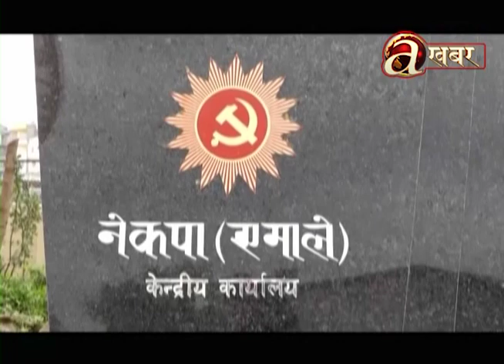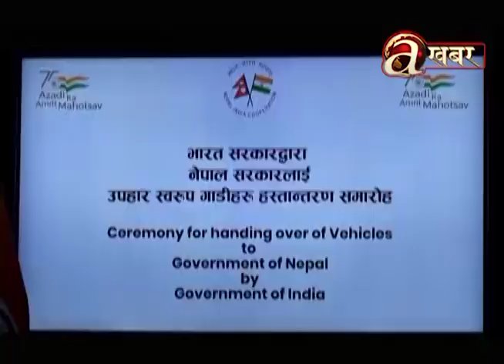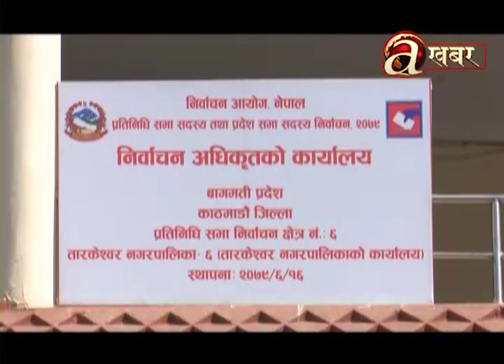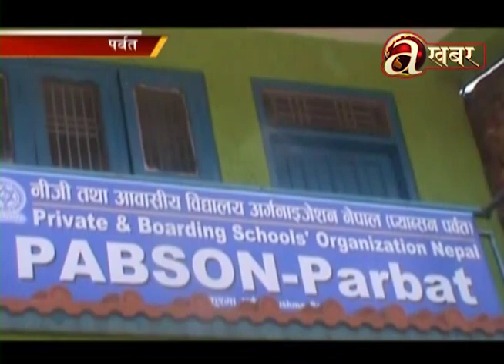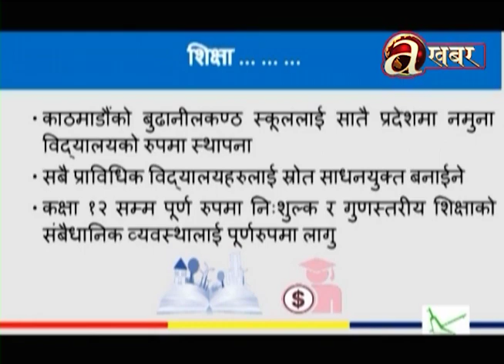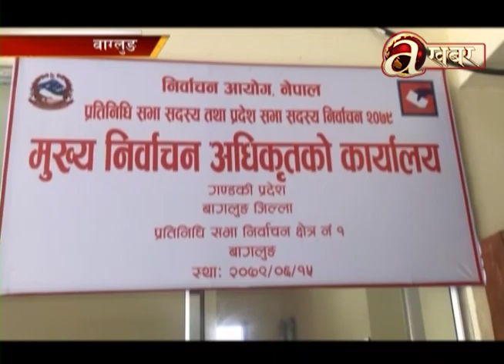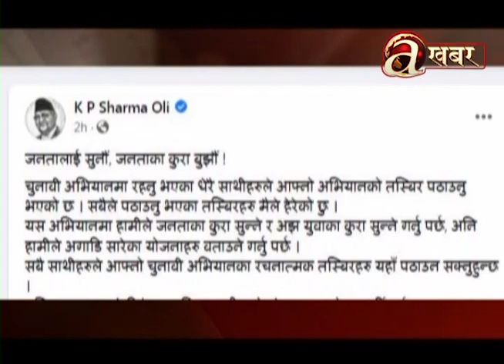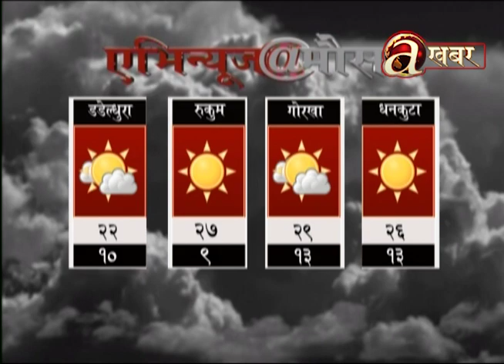Avenues @ 2 PM - 11.1.'22